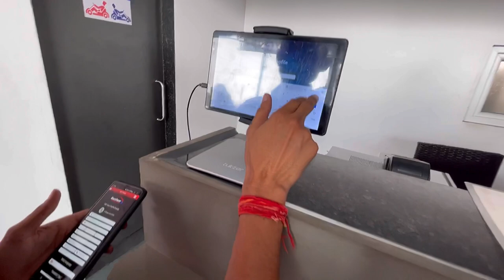1st Go Carting Track in Jaipur | The Pink Falcon Jaipur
Dosto Ye video hai Jaipur city mein Go Carting ke baare mein 🙏🏻

This is Pebam Panna Singh, thanks a lot for watching my video.